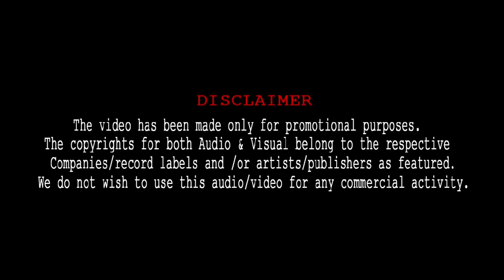Ghagra (Remix) DJ Chetas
Ghagra is an ethereal song based on folk balladry in magical voice of Rehka Bharadwaj and Vishal Dadlani. The lyrics are penned by Amitabh Bhattacharya while music is composed by Pritam.

Song : Ghagra (Remix)
Remix : Dj Chetas
Singer : Rehka Bharadwaj, Vishal Dadlani
Movie : Yeh Jawaani Hai Deewani
Cast : Ranbir Kapoor , Madhuri Dixit
Lyrics : Amitabh Bhattacharya